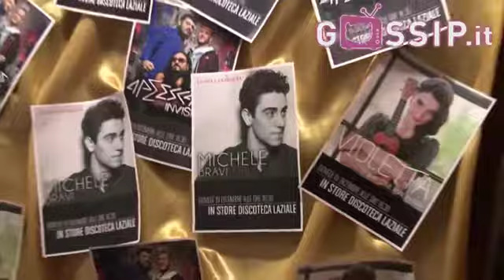Tutti pazzi per 'X Factor'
Uno di loro ha vinto, gli altri sono stati finalisti insieme a lui dell'ultima scintillante edizione di "X Factor". Michele Bravi, gli Ape Escape e Violetta hanno fatto il pieno di fan a Roma. Alla Discoteca Laziale di via Giovanni Giolitti sono arrivati in migliaia per abbracciare i concorrenti del talent show di Sky Uno.